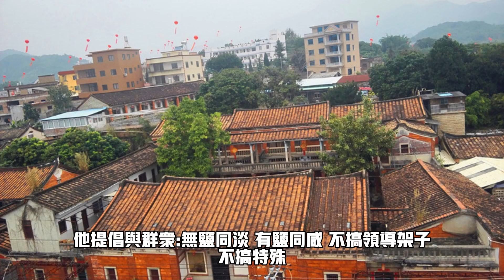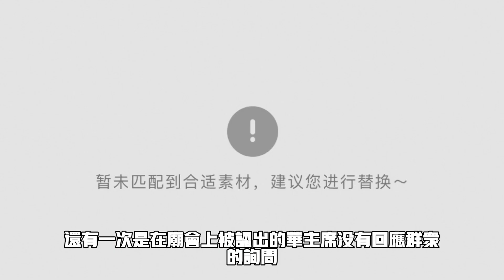1980年華國鋒訪日，閒暇之餘想要散步，卻被秘書攔住：您不能去#中國歷史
1980年華國鋒訪日，閒暇之餘想要散步，卻被秘書攔住：您不能去